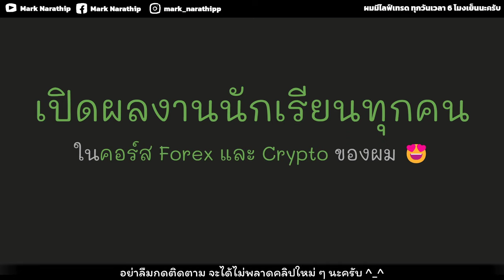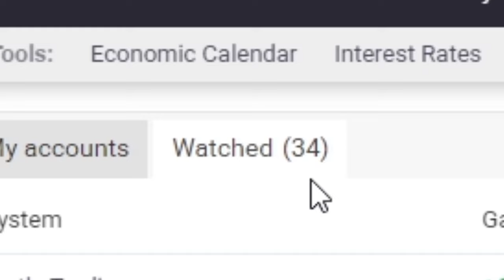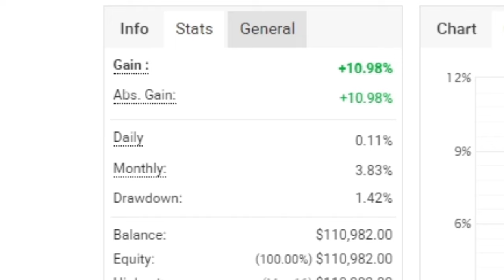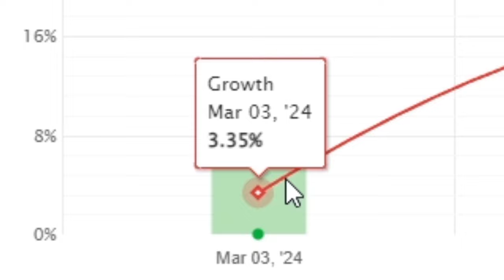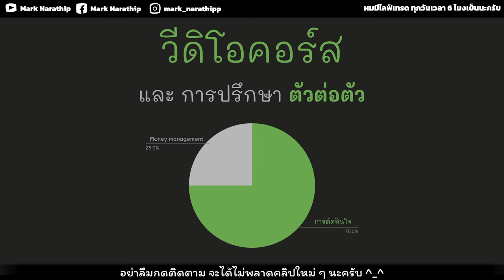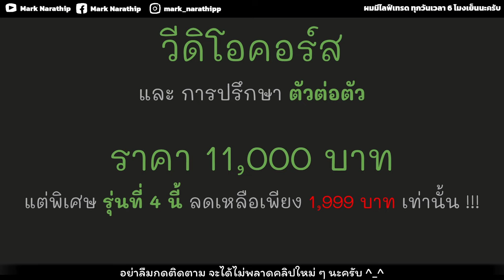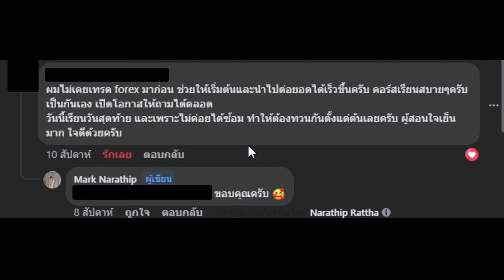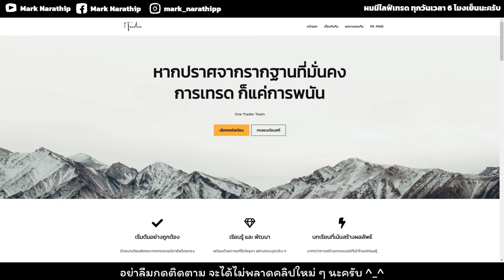เปิดผลงาน นักเรียนคอร์ส Forex ของผม ทุกคน!! 😍 XM, Exness, Binance, OKX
Fanpage ของผม 😍

Line Open Chat ของช่องเรา